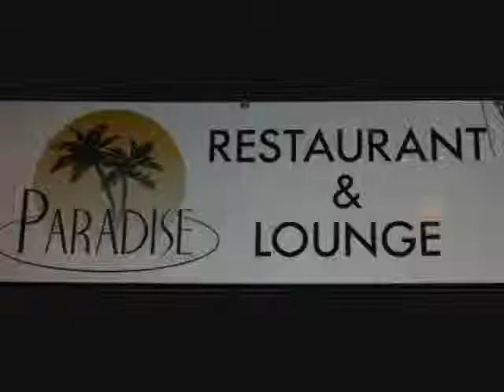Va to the ATL